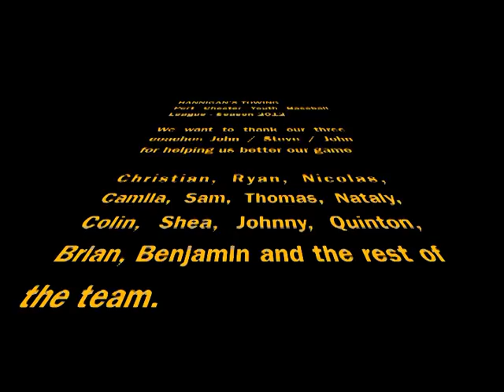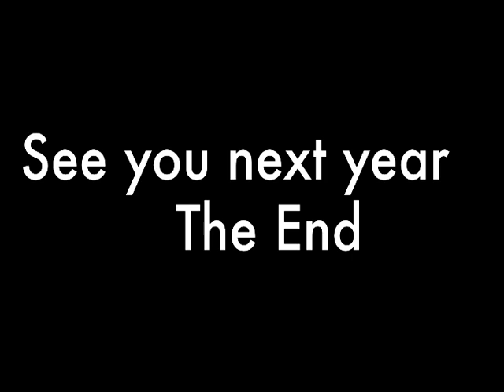Hannigan's Towing 2012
Great slideshow made for us by Thomas' father, Francois d'Esperies.  We had a blast this season.  Looking forward to next year.